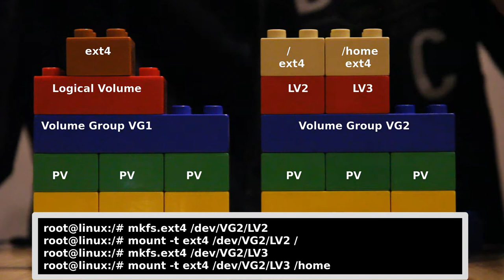Logical Volume Manager inleiding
LVM werking en uitbreiden van Logische Volumes voor Lego en minecraft fans, geillustreerd met de commando's